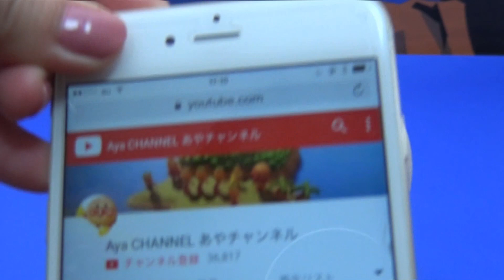アンパンマン ガチャガチャ アンパンマンキャラクターおもちゃ